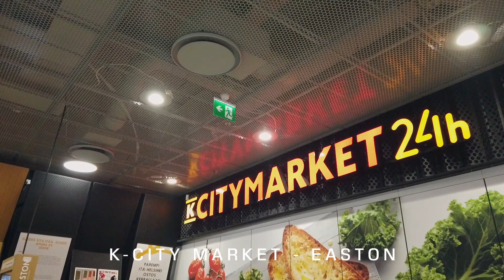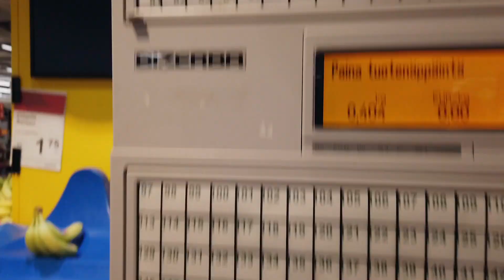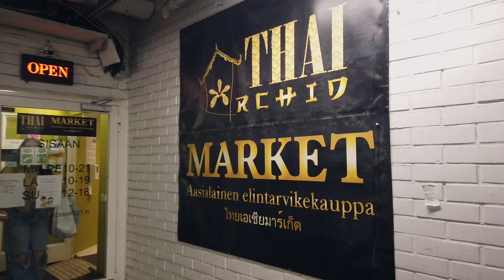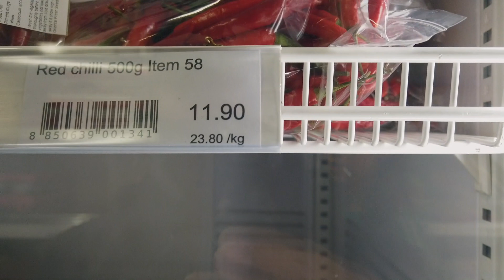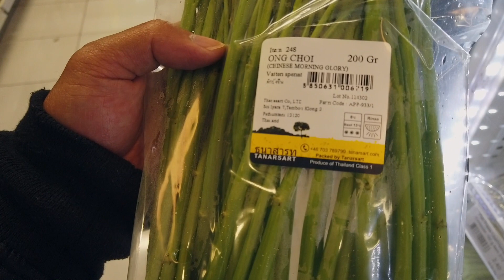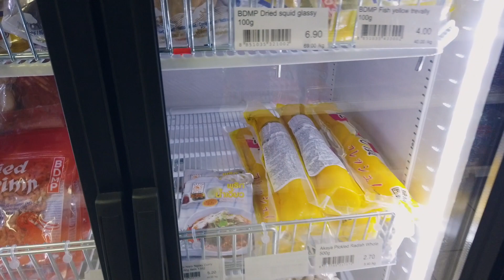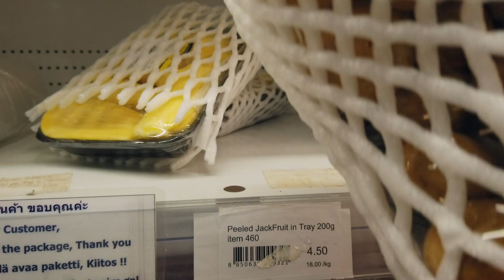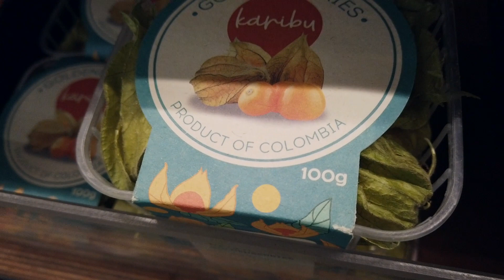Berburu Pepaya di Helsinki - Finlandia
Udah dari kemarin kangen dengan buah ini, akhirnya memutuskan untuk hunting pepaya. Hahahaha